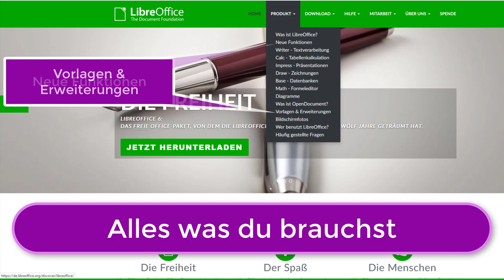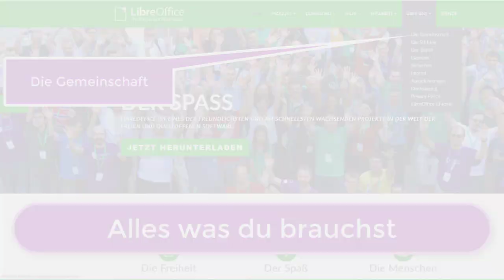LibreOffice: Informationen für Lehrende und Lernende (German/Deutsch)